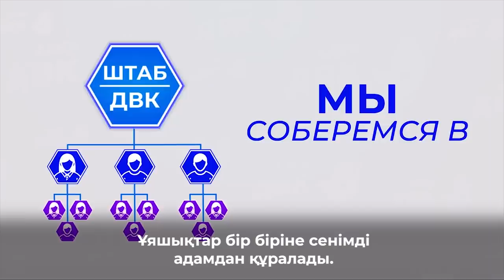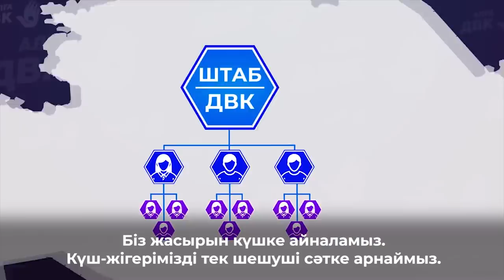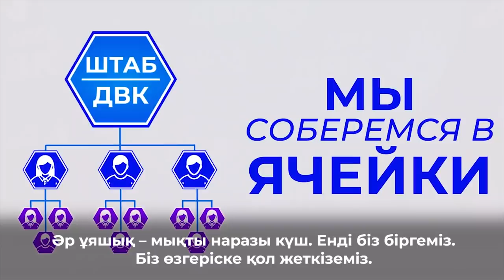ҰЯШЫҚТАР ҚУАТТЫ НАРАЗЫ КҮШКЕ АЙНАЛАДЫ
1. Загрузите анонимный мессенджер Telegram на смартфон или компьютер с официального сайта
    2. Зарегистрируйте профиль с помощью мобильного номера